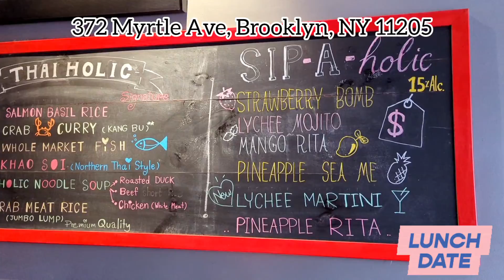LUNCH DATE 🙌🏿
✨ Stay in the Loop:
📸 Peek into my world: Instagram → @therealsarkazz